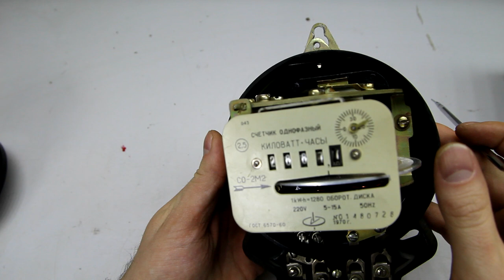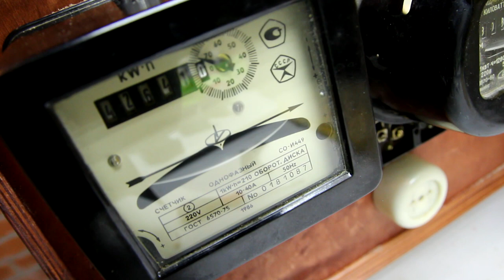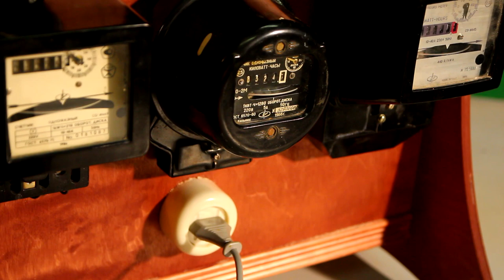Электросвинья / Electric pig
Арт-обьект посвящается всем киловатт-часам электроэнергии, потраченным впустую. Пост в блоге